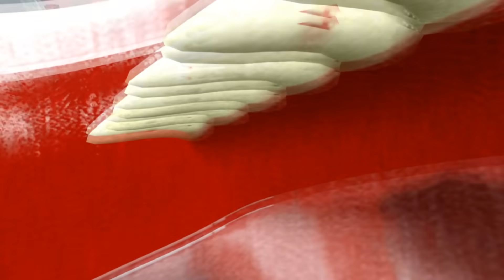เฮดตัวเเม่...ท้อง!!! The Great Mother Megaphone ...??